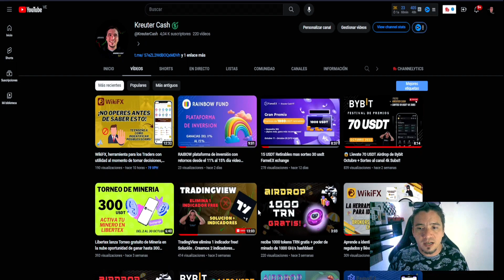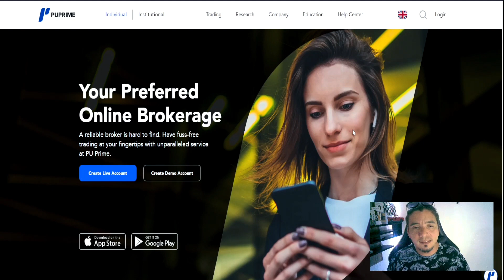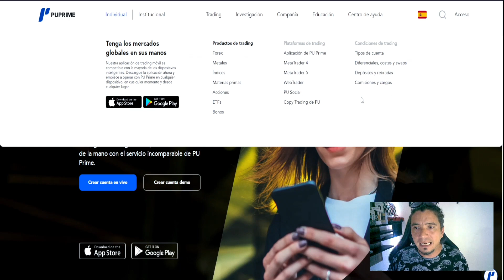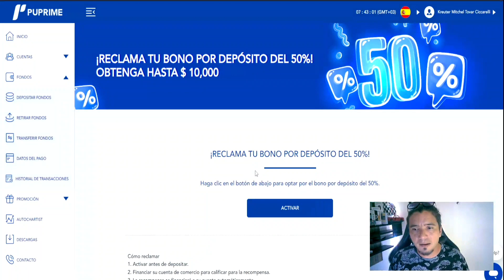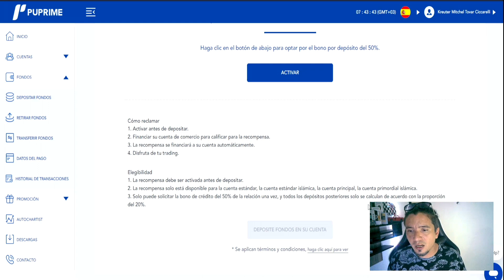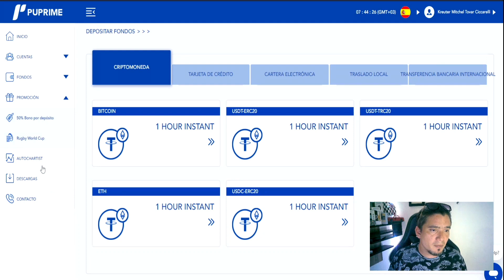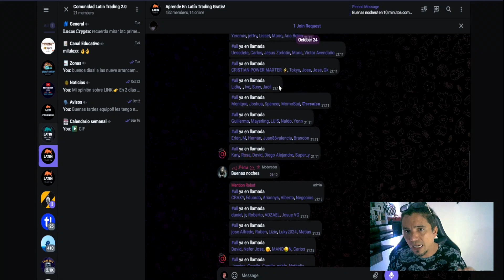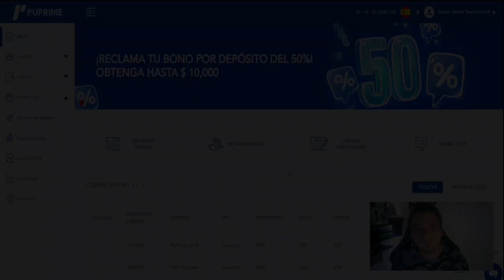PUPRIME 📈📉 OBTEN HASTA EL 50% CON ESTA PROMO! APRENDE TRADING Y OPERA EN LOS MERCADOS FINANCIEROS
👇👇👇👇👇 DA CLICK EN MOSTRAR MÁS 👇👇👇👇👇

LINK DE REGISTRO:
PROMOCION VALIDA PARA NUEVOS USUARIOS PUPRIME

Iniciando en el mundo de las criptomonedas y el trading?
si es así, te invito al mejor lugar donde encontraras contenido educativo y financiero, aprende y entérate de todo lo referente a las criptomonedas y las inversiones
también podrás acceder a nuestra academia de trading totalmente gratis, estoy regalando 10 cupos para que ingreses y aprendas desde cero el gigante del mundo Cripto

si quieres aprender trading con profesionales, ven y únete a nuestra gran comunidad latin trading

Exchanges y Brokers que uso
todos con promociones y bonos gratis!!

(Bitget Bono de 10$ gratis por tu primer comercio P2P)

aprende y multiplica tu capital con nosotros!!
CLASES  DE TRADING GRATIS! LLEVA TU TRADING A OTRO NIVEL!

Grupo general de trading!!

👇 Grupos oficiales de canal!

🚨AVISO🚨
Ten en cuenta que invertir en estas plataforma lleva riesgo ya que no sabemos el tiempo determinado de existencia

cuida tu inversión y éntrale a tiempo!

aprende trading gratis
trading profesional
gana criptos gratis